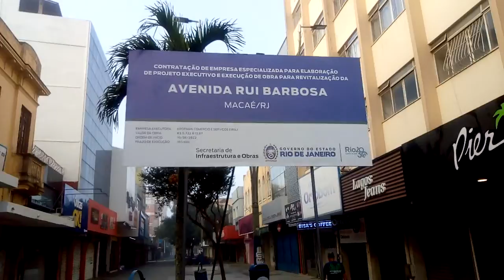calçadão de Macaé vai ser reforma obras em breve